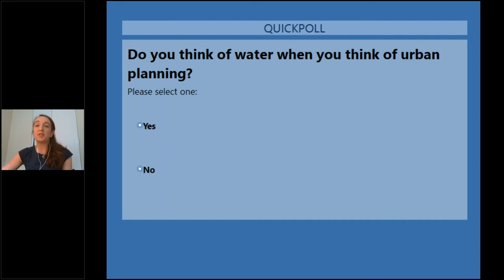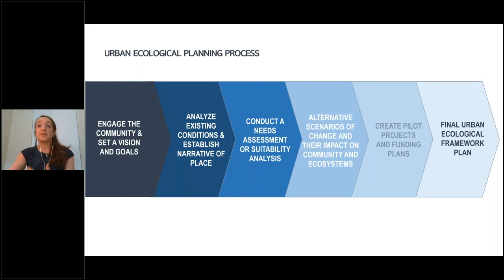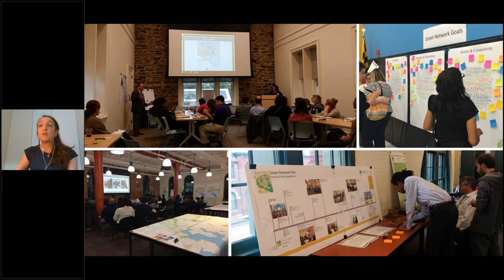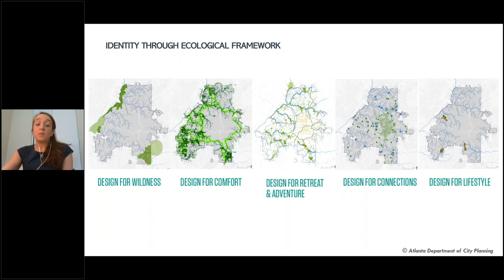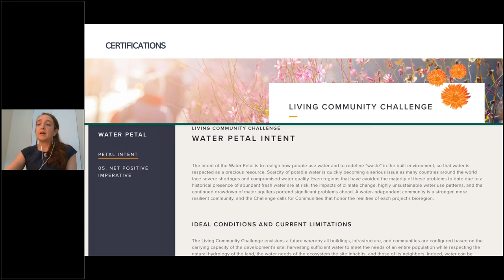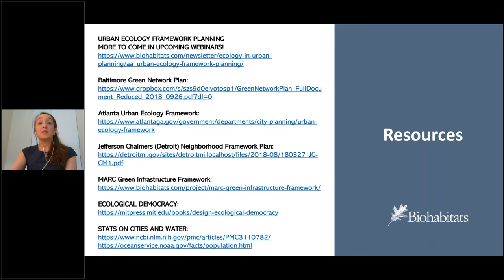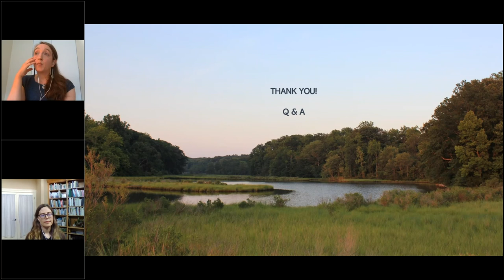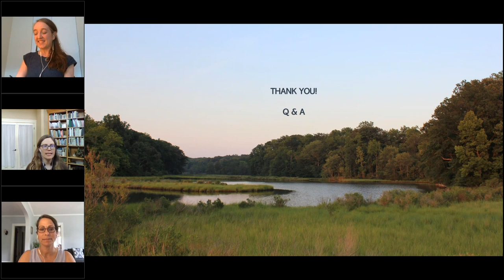Water, Equity, and Ecology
Biohabitats Senior Landscape Ecological Planner & Designer, Jennifer Dowdell reveals how how urban waterways, parks, green infrastructure, open space, community hubs, and people can be linked in exciting and equitable ways for more resilient cities.